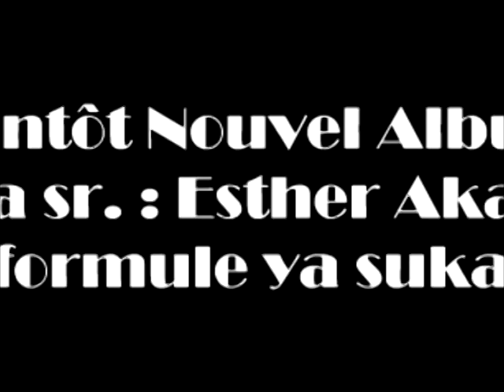VTS 01 1